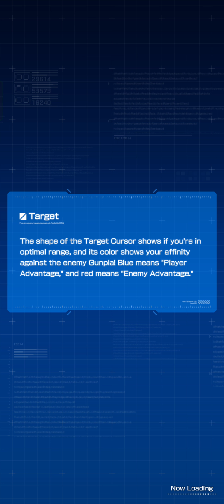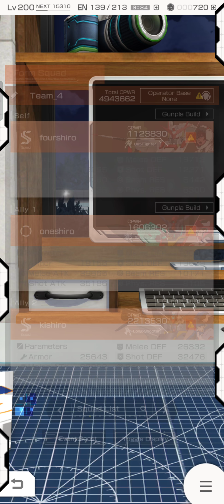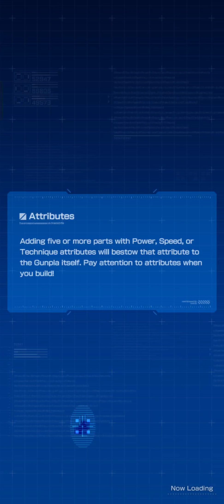Gundam battle gunpla warfare _ Free mission 16 Normal full fight